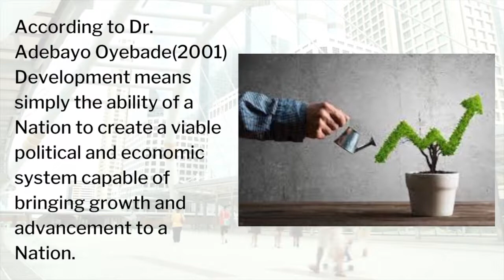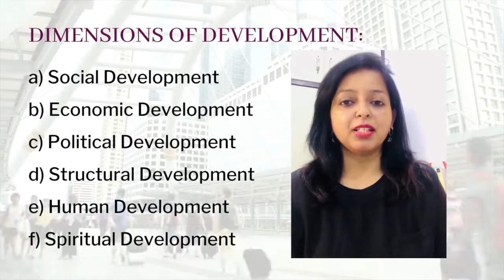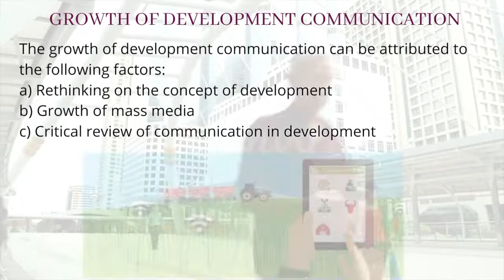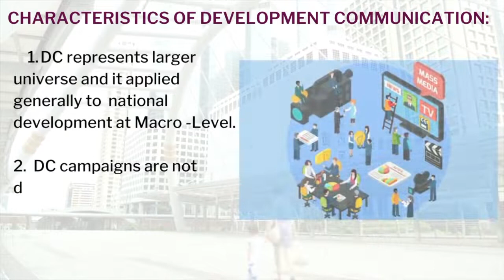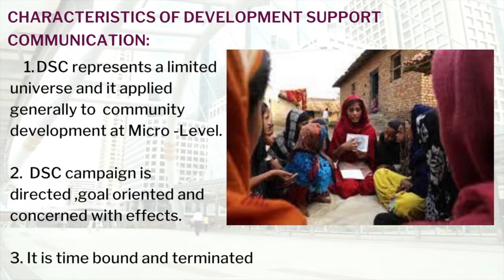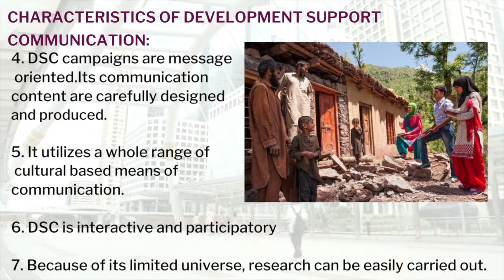Development | Development Communication| Development Support Communication| Dr.Gitanjali Kalia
This video explains the concept of Development / Development Communication and Development Support Communication.
Development is the prime focus of any developing nation and relies on many factors that are social, cultural, economic and political whereas development communication makes it equally vital for the nation to communicate the development to its people. The only difference between development communication and development support communication lies in its execution at the macro and the micro level.